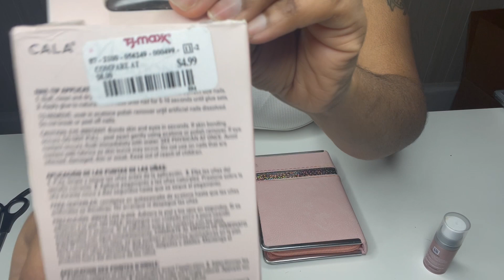DIY Press on Nails- From TJ MAXX